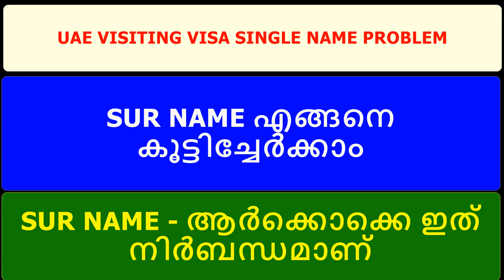UAE SINGLE NAME മാത്രമുള്ളവർക്ക് VISITING VISA PROBLEM II SUR NAME ചേർക്കാൻ എന്ത് ചെയ്യണം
About this Video:
Dubai visiting visa latest news.

Cover Topic:
visiting visa
dubai visiting visa
dubai visa
visa uae
uae visiting visa
visiting visa uae
single name in passport
single name passport
surname in passport
surname passport
how to add surname in passport
documents to add surname in passpot
lens&me malayalam